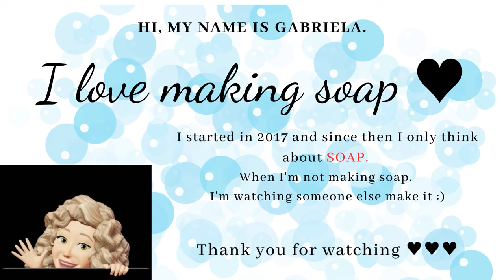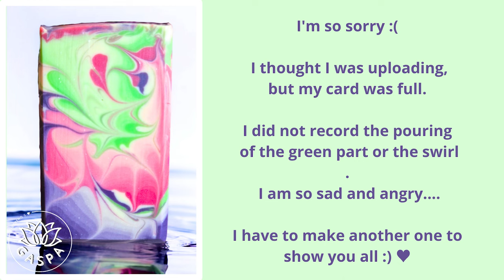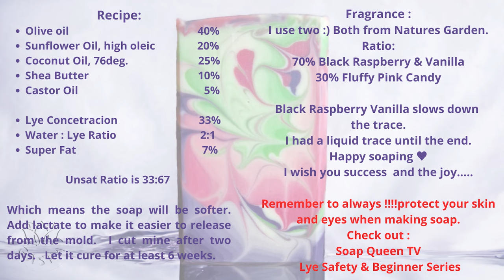LUNA SWIRL TECHNIQUE | How to make it & recipe | Cold Process Soap making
How to make a Luna swirl in cold process soap.
Making Soap: How to Make Cold Process Soap with Luna Swirl Technique. My second attempt.
Welcome to my chanel ♥ Today  I'm making cold process soap with hanger swirls and tree gradations colors  with the LUNA SWIRL TECHNIQUIE.
Inspired by  Luna Swirl by Christina from @Luna and the Leaf.

0:00   Intro and Adding Lye to Oils
1:04 Mixing and coloring +fragrance
3:34 Pouring the soap
8:24 Swirl top
8:40 Cutting the soap
10:00 Soap patterns

It's my second attempt and I LOVE this soap as it turned out !!! It has beauty flaws, bubbles and badly mixed titanium dioxide, but I don't mind :)
Unfortunately I didn't manage to make a video of the whole process. I have to try again and again.
Anyway, I really enjoyed the procces ♥

There is a recipe at the end of the video that you can use and try. The recipe contains a lot of liquid oils, mainly virgin olive oil, which slows down the trace. I'll be happy if you let me know, how your soap turned out ♥

Scented by Black Raspberry & Vanilla and Fluffy Pink Candy by @Naturesgardencandles

🩷 If you have questions please let me know, I will be happy to answer 💞
🩷 I wish everyone a wonderful day 💞
🩷Thank you  for visiting my channel and watching my videos. It means a lot to me 💞

Editing and producing videos takes a lot of time, although I enjoy it very much, please consider my support.
With 𝗦𝘂𝗽𝗲𝗿 𝗧𝗵𝗮𝗻𝗸𝘀 (Click the thanks button just below the title and make a donation)
Or

Amazing cutter and mold from artsoaptools.cz

The information provided in my videos is based on my own personal research and experience and is provided for informational and entertainment purposes only. Use the information in my videos at your own risk!!!